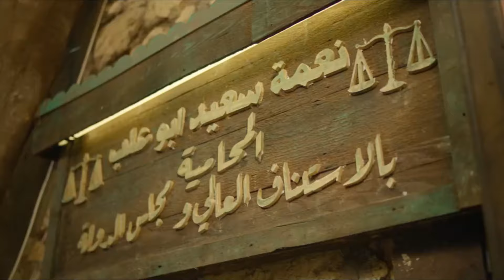مفاجأة نعمة بـ عيد جوزها من صلاح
جزء من الحلقة الاولي  من مسلسل نعمة الأفوكاتو

تدور احداث المسلسل في إطار درامي، تعمل المحامية الشابة الطموحة (نعمة) على مساندة زوجها الفاشل كي ينجح في حياته، لكن حياتها تنقلب رأسًا على عقب بعد اكتشافها خيانته لها، وتحاول الانتقام منه.

طاقم العمل :
مى عمر - أحمد زاهر - كمال أبورية - أروى جودة - سلوى عثمان - سامي مغاوري - لبنى ونس - عماد زيادة - هدير عبدالناصر - غادة فلفل - أحمد ماجد - ولاء الشريف - محمود غريب

Egyptian Series
N'eama El Avoccato TV Series 2024
N'eama El Avoccato series  2024
Series Ramadan 2024
Ramadan 2024

تأليف : محمد سامي
إخراج : محمد سامي
انتاج : شاهد

مسلسل نعمة الافوكاتو رمضان 2024

القناة الرسمية للفنانة مي عمر